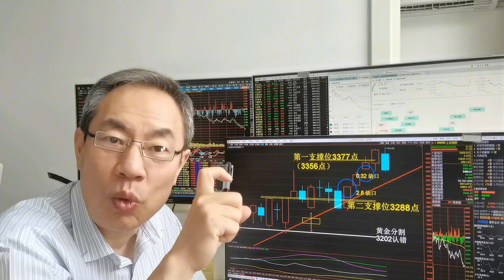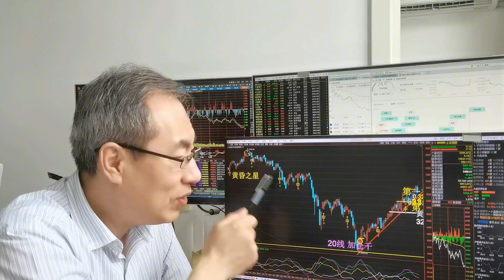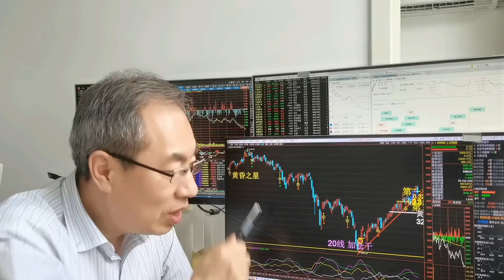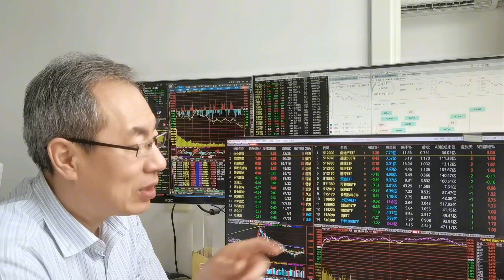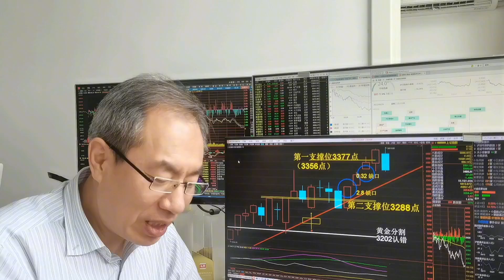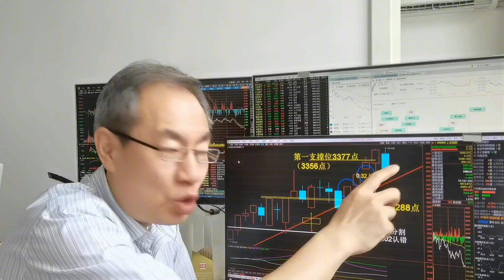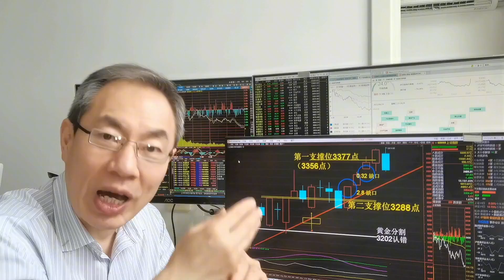A股放量下跌成交13162亿，房地产暴涨能否一日游？高位被套的咋弄